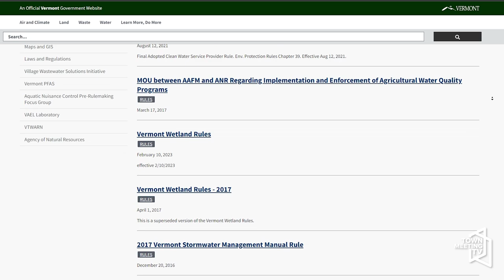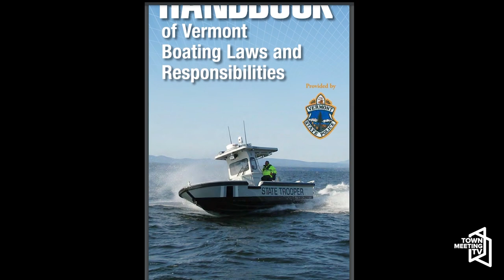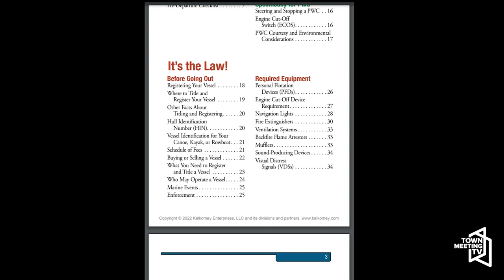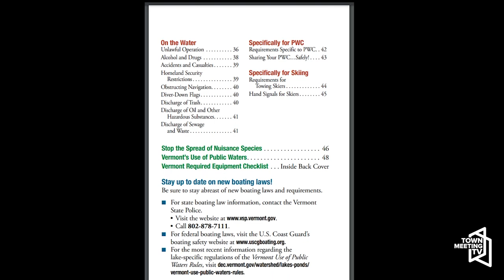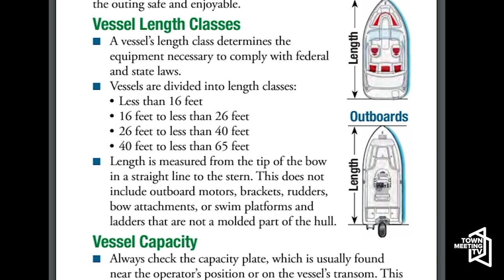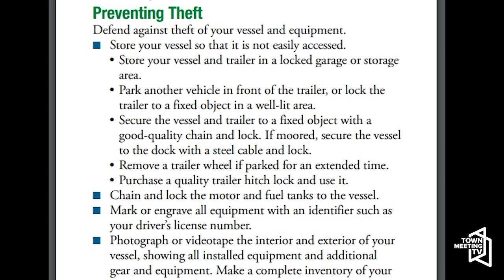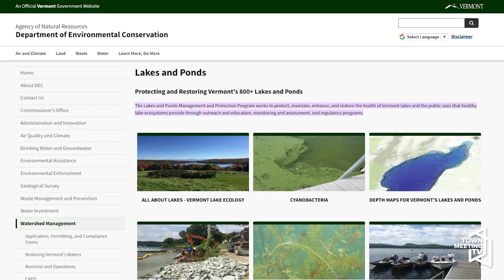Positively Vermont - Boating Safety on Vermont's Lakes and Ponds